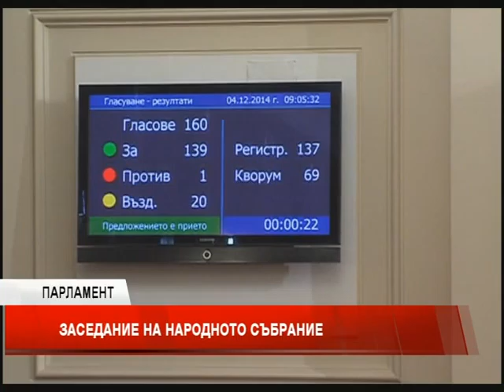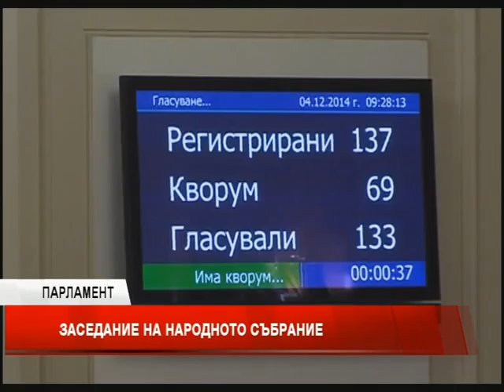2014 12 04 STUDIO3 IZVANREDNO 02